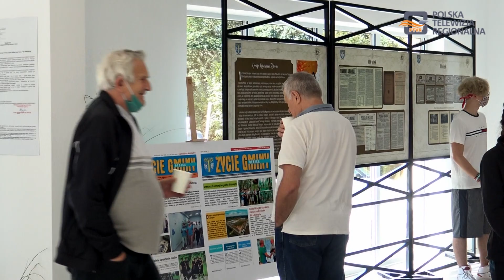Latoszyn – Zdrój zdeklasował konkurencję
Latoszyn – Zdrój został wybrany najbardziej ekologicznym uzdrowiskiem w Polsce w V edycji konkursu "Eko Hestia Spa". Latoszyn – Zdrój w ścisłym finale znalazł się z uznanymi w Polsce uzdrowiskami jak: Muszyna, Piwniczna – Zdrój, ale to Latoszyn – Zdrój i wszystkie działania podejmowane na rzecz rozwoju reaktywowanego uzdrowiska w Gminie Dębica zdeklasowały mocną konkurencje.

Stanisław Rokosz, wójt Gminy Dębica nie ukrywa radości i dumy z powodu przyznanej nagrody. 100 tysięcy złotych, które ERGO Hestia przekaże gminie, zostanie wykorzystane na dalszy rozwój terenów leśnych, parkowych i rekreacyjnych, a także fotowoltaikę. Jury konkursu pod uwagę wzięło ostatnie 5 lat działalności uzdrowisk.

W tym okresie Latoszyn-Zdrój bardzo się zmienił: począwszy od uporządkowania i zmodernizowania gospodarki wodno-ściekowej w całej gminie Dębica, poprzez wysoką jakość recyklingu, fotowoltaikę, stworzenie centrum edukacji ekologicznej oraz budowę tężni, basenów i zaplecza rehabilitacyjnego, po unikalny projekt „ochrony bioróżnorodności biologicznej kompleksów leśnych”. Na zmianach bardzo skorzystało środowisko.